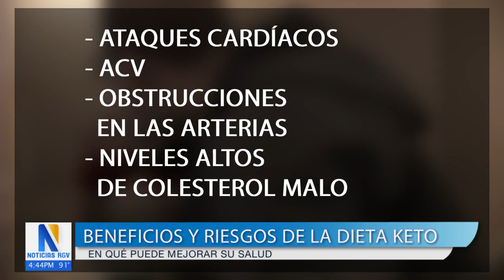Salud y Vida: Médicos informan sobre los beneficios y riesgos de seguir la dieta Keto